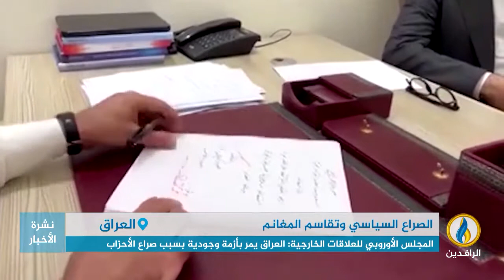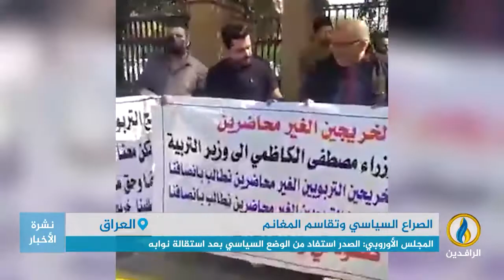تقرير | صراع محتدم بين الزعماء السياسيين في العراق من أجل الهيمنة على السلطة